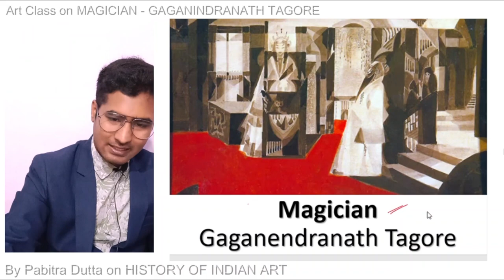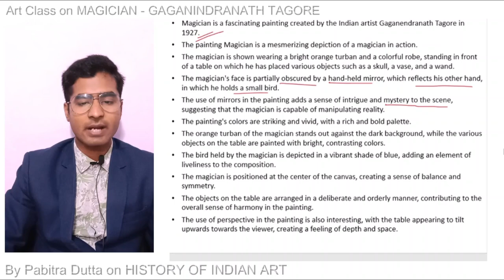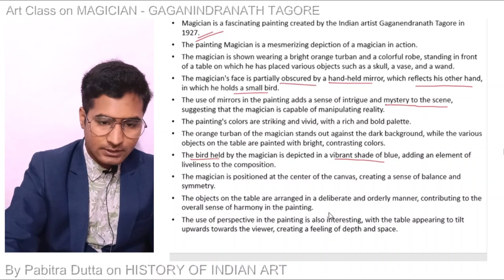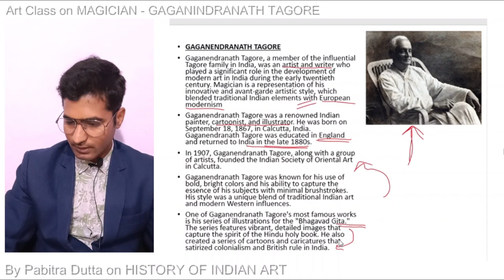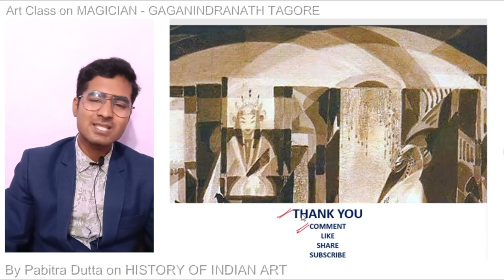ODIA-L29 | MAGICIAN - GAGANINDRANATH TAGORE| OAVS Art Teacher Exam | Pabitra Dutta